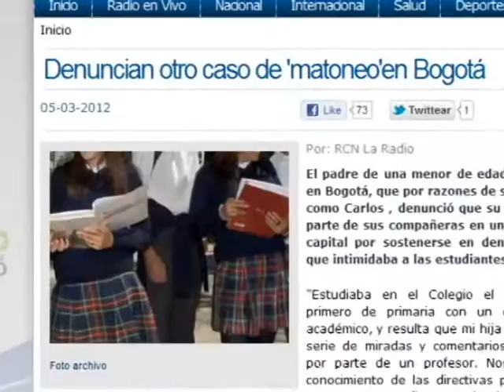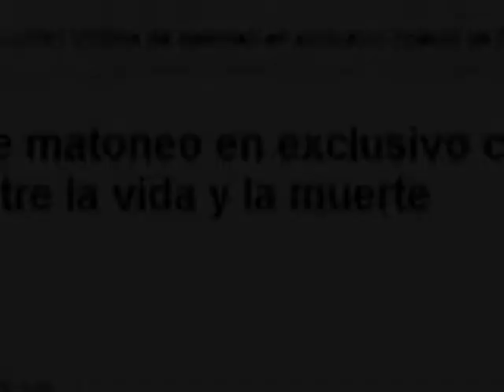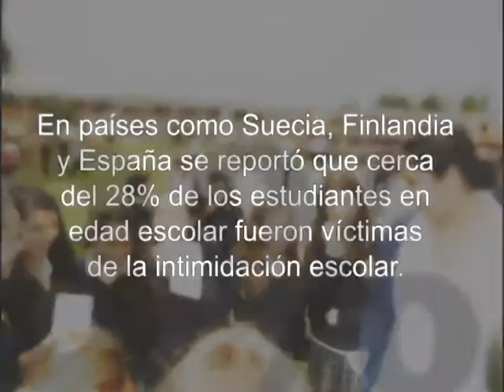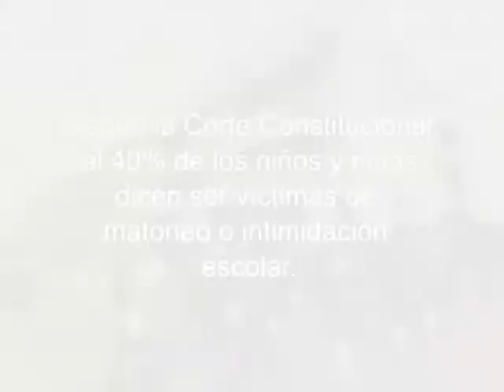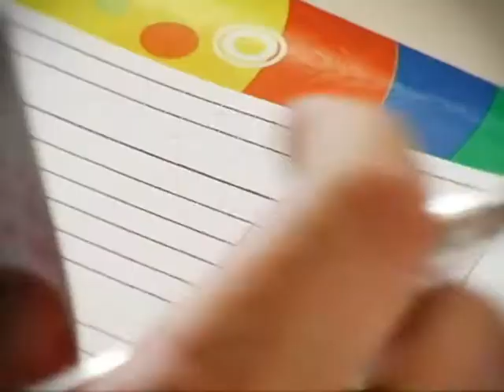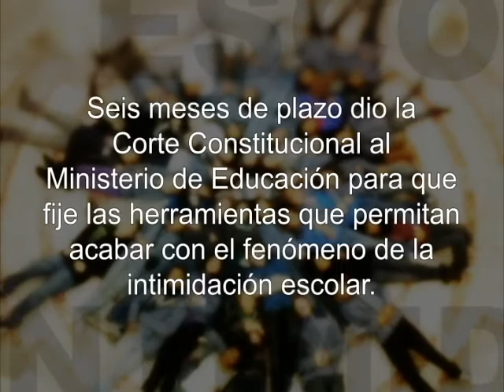Historias con Futuro, Intimidación Escolar 1/3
Un gran porcentaje de niños y niñas y adolecentes colombianos de diferentes niveles socioeconómicos y géneros ha participado en situaciones de intimidación. Debido a los últimos acontecimientos, en nuestro país,  se está convirtiendo en una problemática de seguridad. En este  programa se mostrará la situación desde tres puntos de vistas que brindan un panorama general e invitan a tomar responsabilidades en el asunto, esto es un problema de todos no solo de los niños.
cap 210